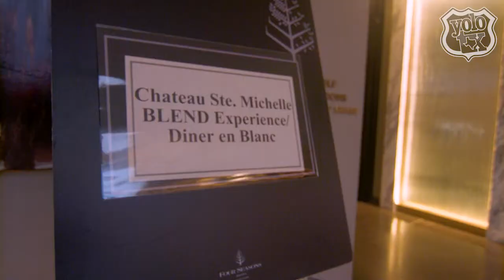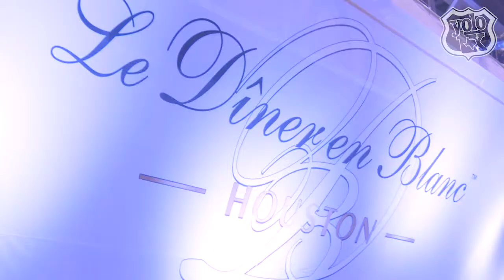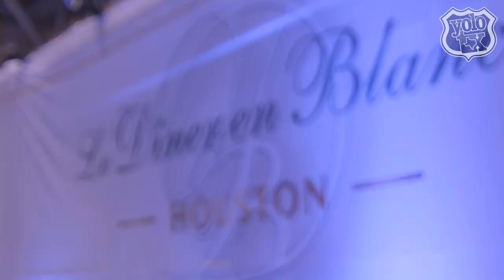Le Dîner En Blanc in Houston, TX - YOLO TX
Houston, Texas is one of 80 cities in nearly 30 countries to participate in a very secret event. Le Dîner En Blanc brings together thousands of people for a private evening promoting friendship and elegance. Guests are required to dress in white from head-to-toe and gather for a “chic picnic” while enjoying wines like the award-winning Chateau Ste. Michelle from Washington. LeDînerEnBlanc redwine whitewine Roséwine sparklingwine @VisitHouston @CW39Houston